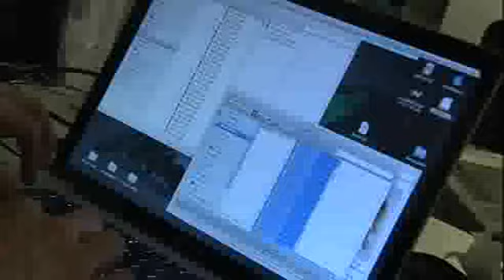Parlux 3800 Hairdryer PhotoShoot - Distributed by Nazih Group مجموعة نزيه | Nazih Cosmetics